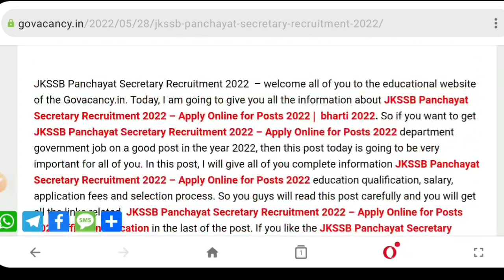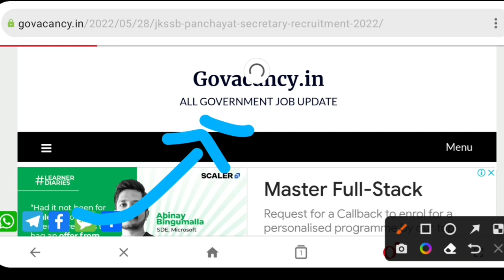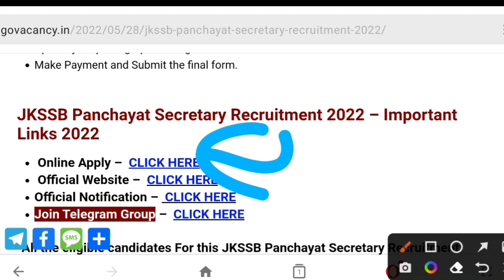पंचायत सेक्रेटरी सीधी भर्ती 2022 || Panchayat Secretary vacancy 2022